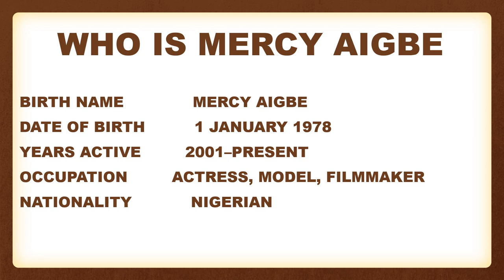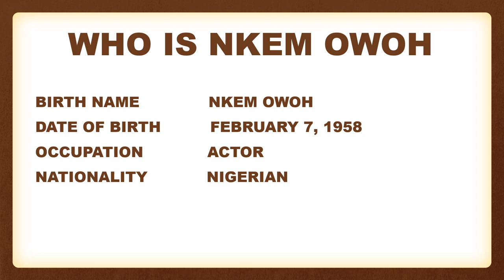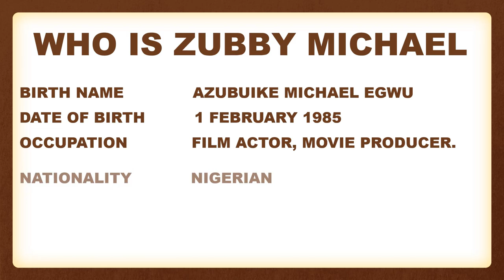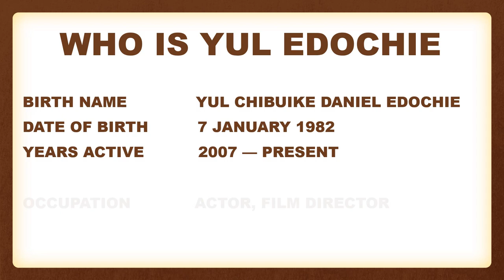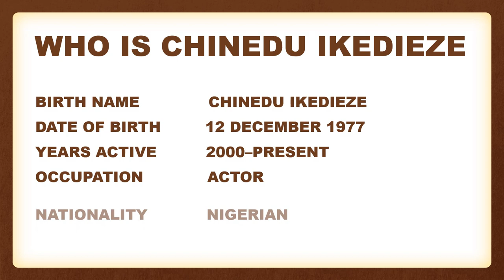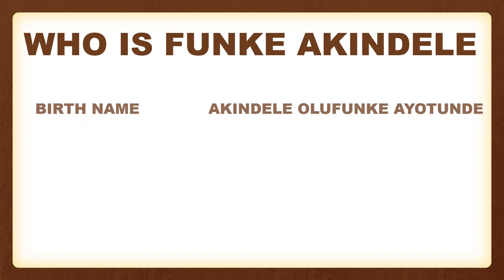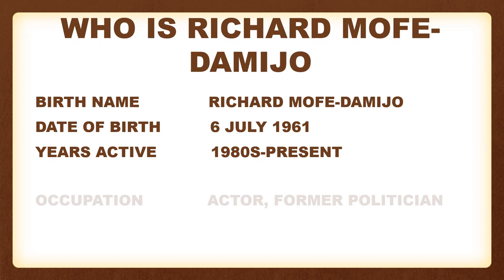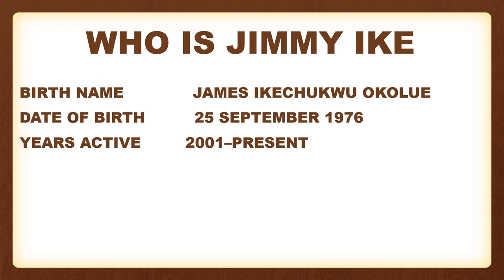TOP 20 RICHEST ACTORS & ACTRESSES IN NIGERIA 2022 & THEIR NET WORTH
Hello and welcome to Itenert. Do you want to know the richest Actor or Actress in Nigeria in 2022? If your answer is yes, the you have to watch this video to the end. The Nigerian movie industry popularly known as Nollywood is the 3rd biggest film industry globally in terms of film output and gross net worth and Nigerian Actors have been its integral part. It is also the 3rd most significant film industry by revenue generation since 2013 till date, creating jobs in the country and giving financial freedom to talented people. Nollywood has produced lots of talented actors who have represented Nigeria well in the global space. Most of these actors and actresses have also acted in some international movie industry like Hollywood and raking their bank accounts with thousands of dollars. In this video, we present to you the Top 20 Richest Actors and Actresses in Nigeria in 2022 and their Net worth. Now here are the top 20 richest Nollywood Stars in 2022 and their net worth.